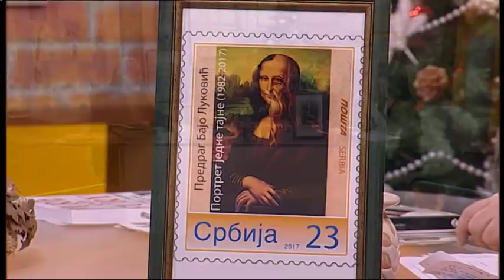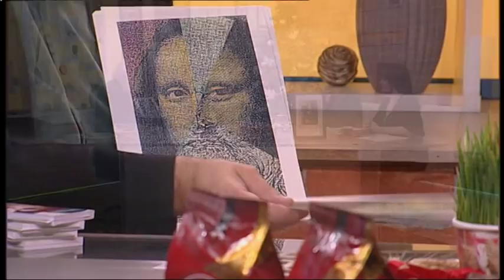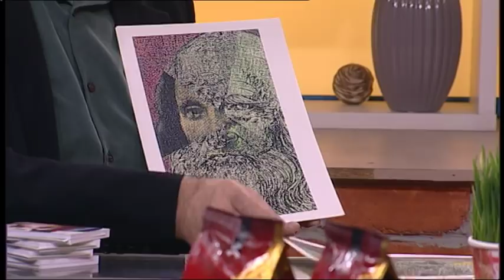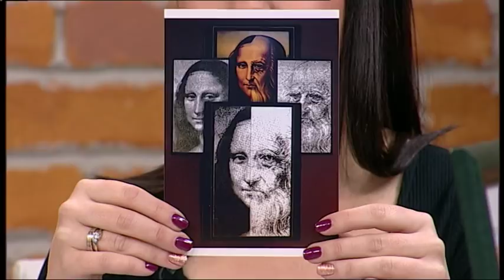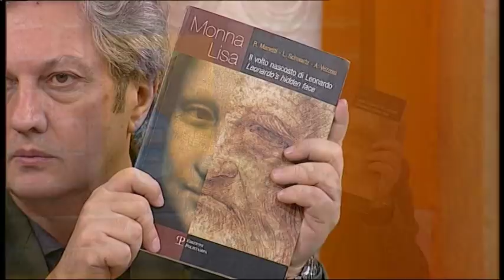Srbin otkrio tajnu Mona Lize i resio Da Vincijev kod - Dobro jutro Srbijo - (TV Happy 09.01.2018)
Gosti: Predrag Bajo Luković - Slikar

Label and Copyright: TV Happy